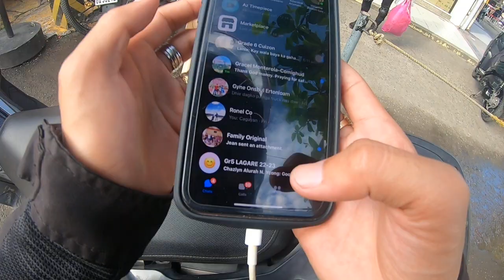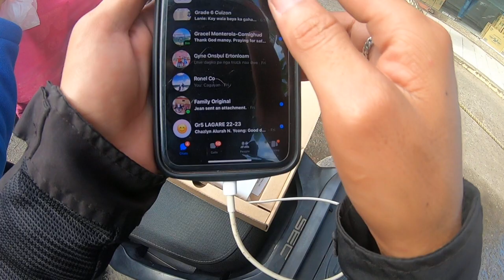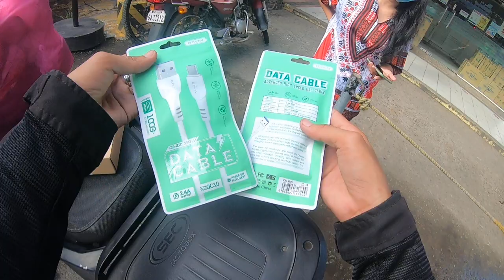1 month sa Mindanao at ngayon naka uwi narin ng CEBU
honda adv 160 from mindanao to cebu